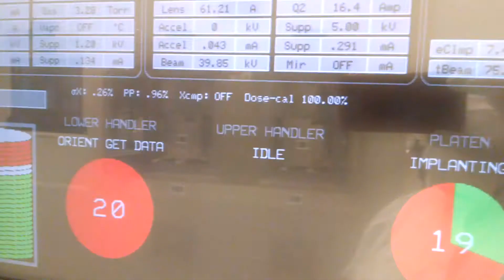April 23, 2020